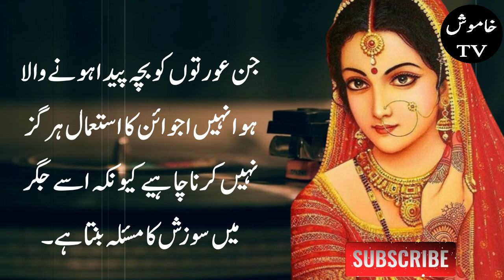hakeem luqman ke gharelu nuskhe | desi nuskhe face ke liye | Khamosh Tv